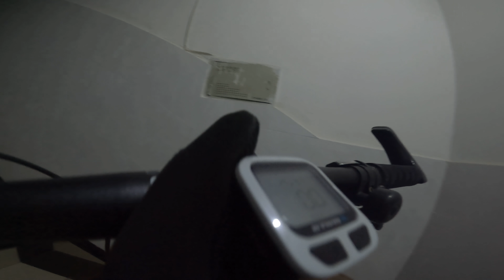2022.5.3 泸定 clip.2 晚上骑车本来是要去跳锅庄的，结果大家都是跳的安多的舞，根本没有弦子，就没跳，逛了一圈就回去了